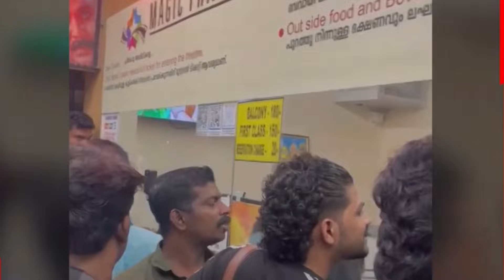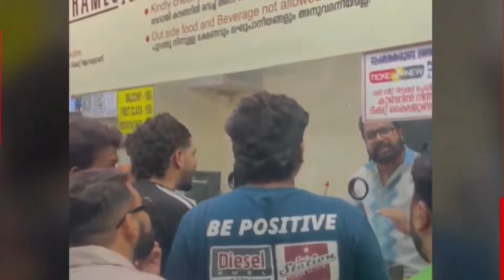3D സിനിമയാ..പക്ഷെ കോൺടെന്റ് ഇല്ല😉ARM 3D Issue | FOC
ARM 3D Issue
ARM REVIEW
ARM REVIEW MALAYALAM